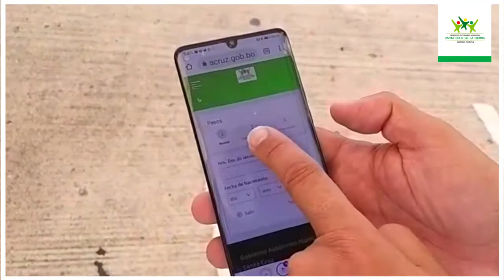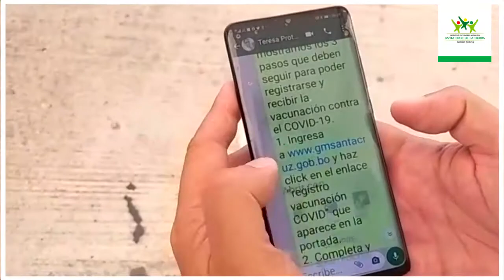Enseñamos a los vecinos paso a paso como registrarse para recibir la vacuna contra el COVID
Continuamos con la socialización de la aplicación para que los vecinos puedan registrarse para la vacunación contra el Covid-19.
Los vecinos destacan el sencillo uso, pues los únicos pasos a seguir son: Ingresar a la página web dar clic en el enlace.